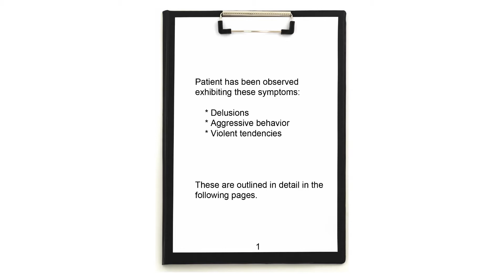What the hell is wrong with? #5: ARMED AND DELIRIOUS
Honestly? I still don't think it's possible to really explain videos like this.  It's a video game right?

Opening ditty courtesy of Kevin McLeod.